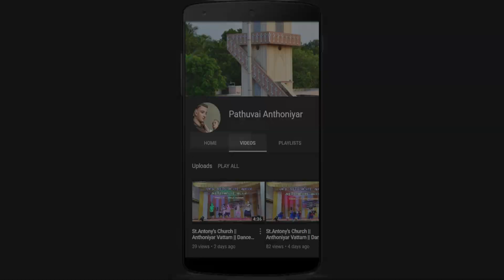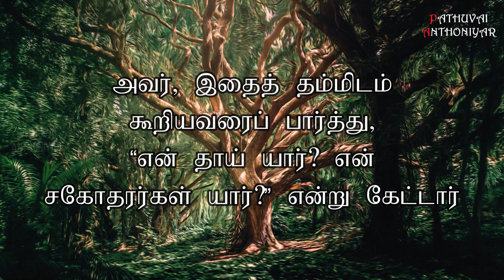Today Bible Verse in Tamil I Today Bible Verse I Today's Bible Verse I Bible Verse Today I23.07.2024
மக்கள் கூட்டத்தோடு இயேசு பேசிக்கொண்டிருந்தபோது, அவருடைய தாயும் சகோதரர்களும் வந்து அவருடன் பேச வேண்டும் என்று வெளியே நின்றுகொண்டிருந்தார்கள். ஒருவர் இயேசுவை நோக்கி, “அதோ, உம் தாயும் சகோதரர்களும் உம்மோடு பேச வேண்டும் என்று வெளியே ன்றுகொண்டிருக்கின்றார்கள்” என்றார்.
அவர், இதைத் தம்மிடம் கூறியவரைப் பார்த்து, “என் தாய் யார்? என் சகோதரர்கள் யார்?” என்று கேட்டார். பின் தம் சீடர் பக்கம் கையை நீட்டி, “என் தாயும் சகோதரர்களும் இவர்களே. விண்ணகத்திலுள்ள என் தந்தையின் திருவுளத்தை நிறைவேற்றுபவரே என் சகோதரரும் சகோதரியும் தாயும் ஆவார்” என்றார்.
You can like us at : Facebook Account